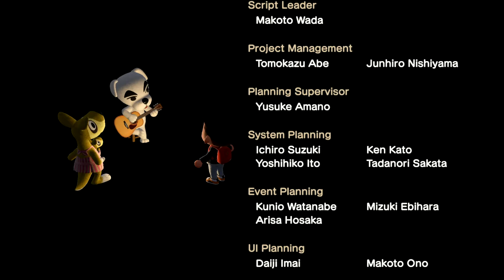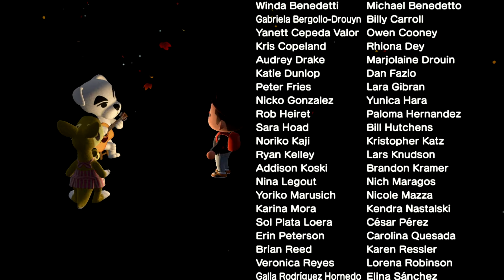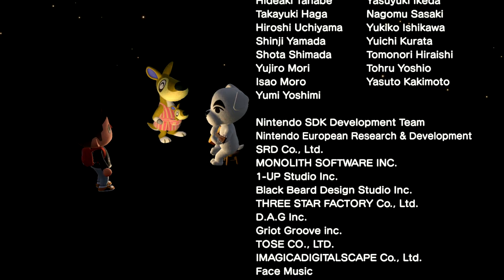Stale Cupcakes (ACNH)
Stale Cupcakes sung by K.K. Slider on Animal Crossing: New Horizons!
Song owned and written by Nintendo.